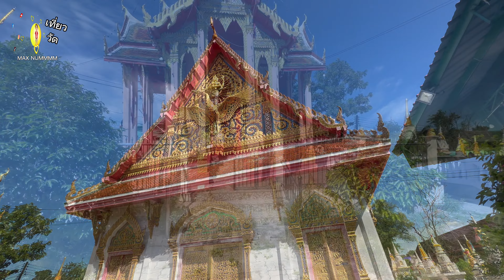วัดมงคลโคธาวาส อ.บางบ่อ จ.สมุทรปราการ | Wat Mong kol kho tha wat Samut Prakan Thailand [EP.146]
วัดมงคลโคธาวาส หรือ วัดหลวงพ่อปาน เป็นวัดราษฎร์สังกัดคณะสงฆ์ฝ่ายมหานิกาย ตั้งอยู่ในตำบลคลองด่าน อำเภอบางบ่อ จังหวัดสมุทรปราการ อยู่ใกล้กับตลาดคลองด่าน ที่ดินที่ตั้งวัด มีเนื้อที่ 45 ไร่ 3 งาน 75 ตารางวา มีที่ธรณีสงฆ์ จำนวน 2 แปลง เนื้อที่ 45 ไร่ 2 งาน 38 ตารางวา

วัดมงคลโคธาวาสเริ่มสร้างเมื่อวันที่ 15 เมษายน พ.ศ. 2300 เดิมมีชื่อว่า วัดบางเหี้ยนอก ตามชื่อตำบลบางเหี้ย เพราะตำบลนี้มีเหี้ยอยู่จำนวนมาก ในสมัยกรุงศรีอยุธยาเป็นราชธานีนั้น ไทยกับพม่าได้ทำศึกสงครามรบพุ่งกันเป็นระยะเวลายาวนาน ทำให้ราษฎรกลุ่มหนึ่งซึ่งมีฐานะค่อนข้างดี เกิดความเบื่อหน่ายในการรบทัพจับศึกได้อพยพหนีภัยสงคราม พาครอบครัวมาตั้งถิ่นฐานบ้านเรือนอยู่ใกล้กับแม่น้ำบางเหี้ย มีชื่อเรียกว่า โคกเศรษฐี (ปัจจุบันเรียกว่า บ้านสามเรือน) ประชาชนได้ช่วยกันสร้างวัด

ต่อมาได้รับพระราชทานชื่อจากพระบาทสมเด็จพระจุลจอมเกล้าเจ้าอยู่หัว ในครั้งพระองค์เสด็จมาประทับแรมอยู่ที่ประตูกั้นน้ำแม่น้ำบางเหี้ย (ประตูระบายน้ำชลหารพิจิตรในปัจจุบัน) เป็นเวลา 3 คืน เมื่อต้นปี พ.ศ. 2452 และได้สนทนาธรรมกับหลวงปู่ปาน เป็นที่สำราญพระราชหฤทัย พระองค์ได้พระราชทานชื่อตำบลบางเหี้ยเป็นตำบลคลองด่านเพื่อเป็นศิริมงคลและพระราชทานสมณศักดิ์ถวายหลวงปู่ปานเป็น พระครูพิพัฒนิโรธกิจ (ปาน) ต่อมาวัดได้เปลี่ยนชื่อมาเป็น "วัดมงคลโคธาวาส" แต่ประชาชนทั่วไปยังติดเรียกขานกันว่า "วัดหลวงพ่อปาน" วัดได้รับวิสุงคามสีมาเมื่อวันที่ 19 มิถุนายน พ.ศ. 2512

รูปหล่อของหลวงพ่อปาน ซึ่งประดิษฐานอยู่ที่กุฏิของท่าน รูปหล่อนี้ทำขึ้นก่อนที่ท่านจะมรณภาพ ในวันขึ้น 5–7 ค่ำ เดือน 12 ของทุกปี จะมีการอัญเชิญรูปหล่อของหลวงพ่อปานไปจัดงานนมัสการและปิดทองหลวงพ่อปาน ณ ที่ว่าการอำเภอบางบ่อ

ที่ตั้ง วัดมงคลโคธาวาส